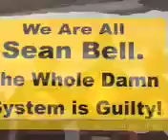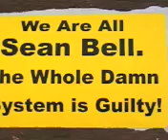Sean Bell March and Protest "We are all Sean Bell"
HARLEM REVOLUTION CLUB
FACE BOOK: "KEEP IT IN THE STREETS!
50 SHOTS-50 MORE REASONS FOR REVOLUTION!"